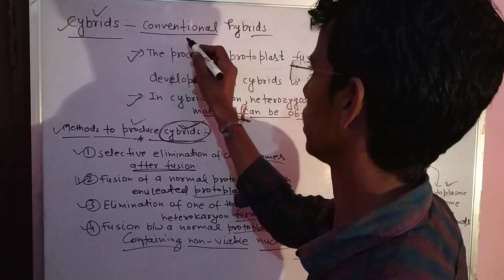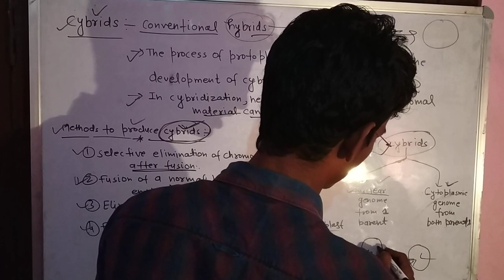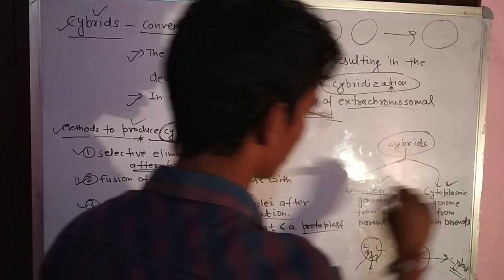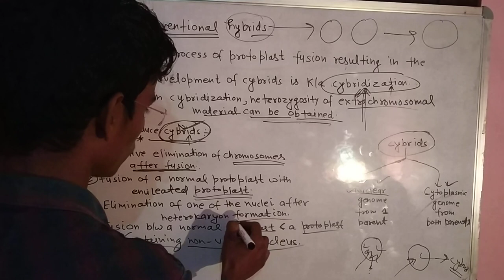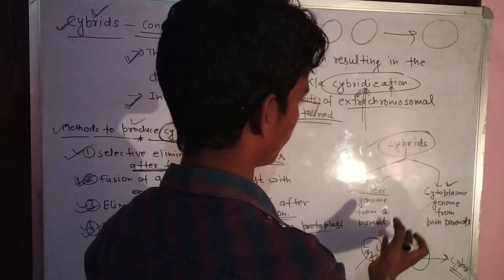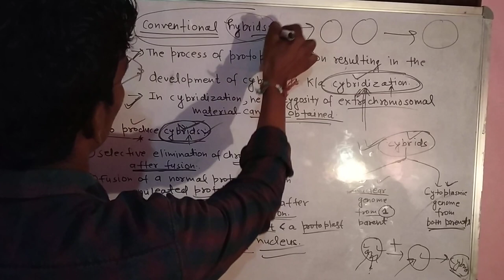Cybrids and Cybridization Process || Plant Biotechnology || Detailed lecture...By Chiki's Biology